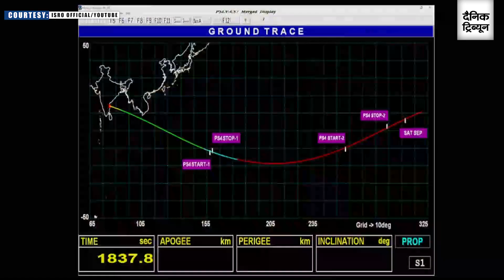'Nari Shakti’ behind Aditya L-1 successful launch, says project director Nigar Shaji